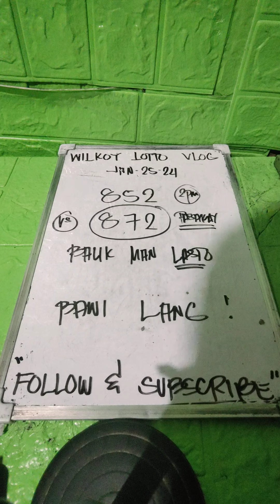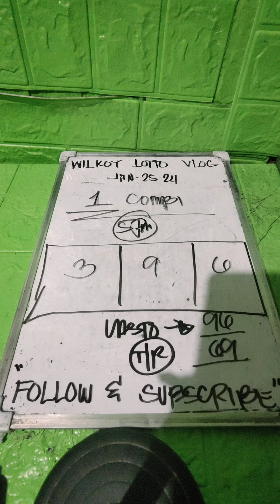SWERTRES HEARING BEST PAHABOL 5-9PM | AYAW PAKYASA SABAYI NI